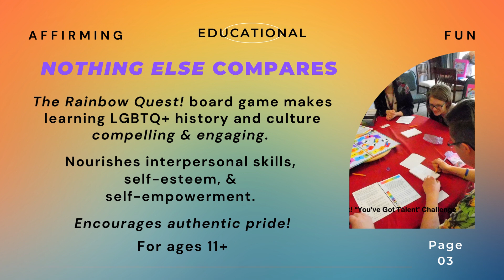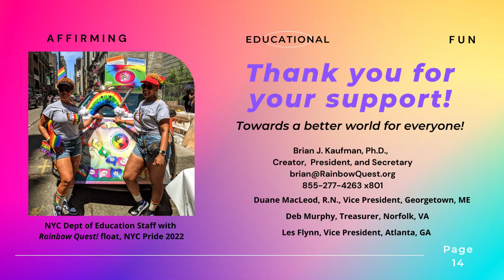RQ Pitch Deck 2023